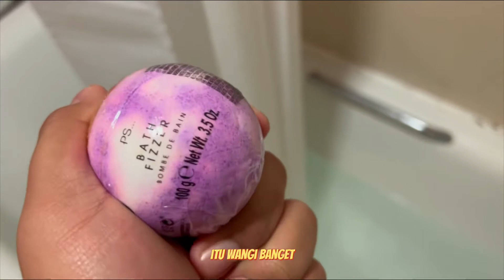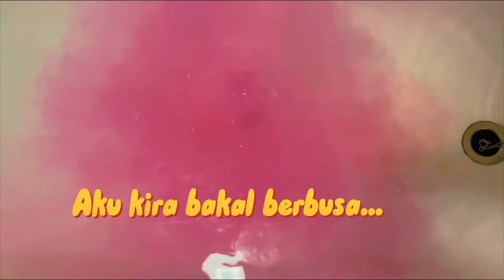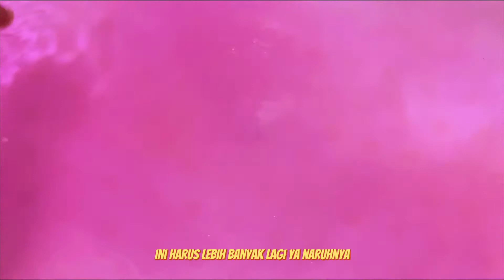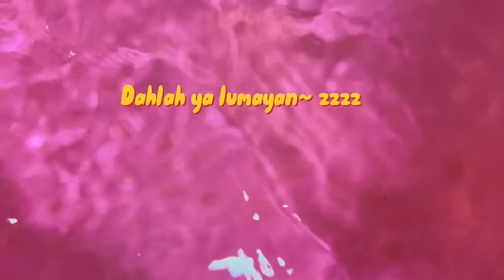ISENG #01 PERTAMA KALI NYOBAIN BATH BOMB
Dan tonton video lainnya..